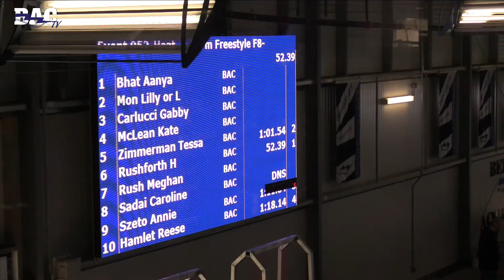Girls 8&U 50 Meter Free H1